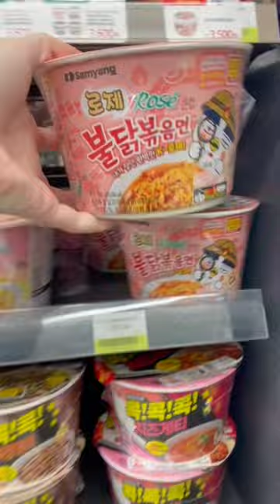eating lunch at a Korean convenience store